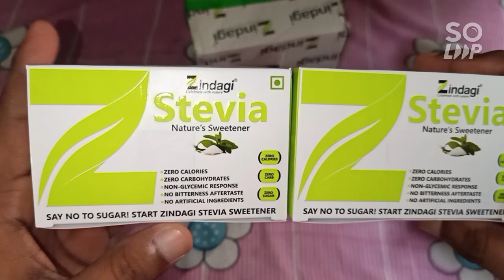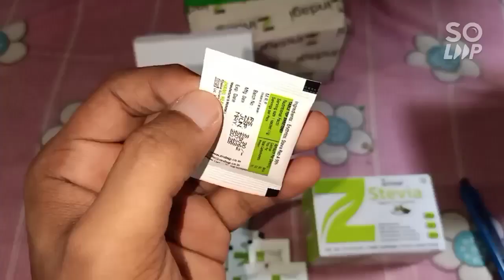Zindagi Stevia Natural Sugarfree Sweetener 100 Sachets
Primary Channe

Gaming Channel